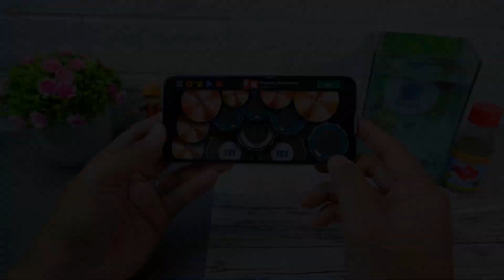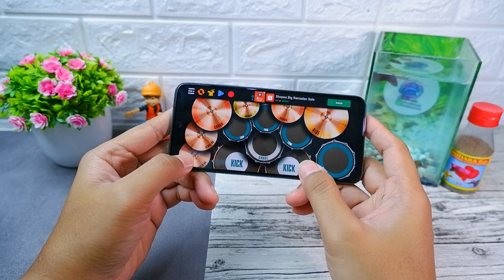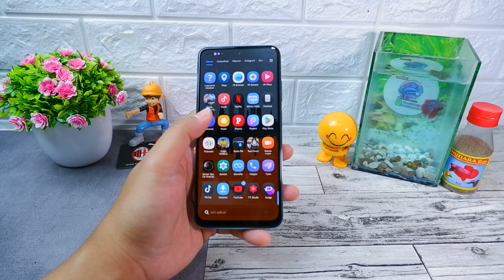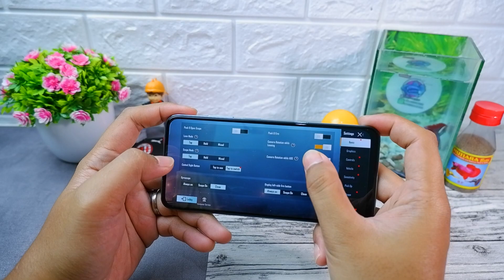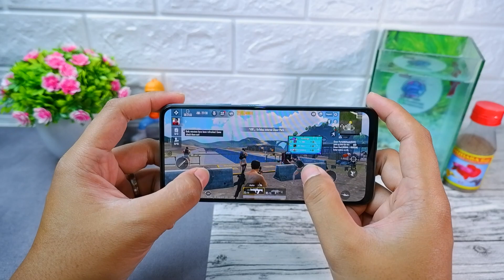MASA IYA GYROSCOPE DAN TOUCHSCREEN REDMI NOTE 10 KURANG RESPON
KATANYA GYROSCOPE DAN TOUCHSCREEN REDMI NOTE 10 KURANG RESPON

Yg mau order atau tanya2 seputar cupang mencupang bisa langsung aja klik akun dibawah ini ya..